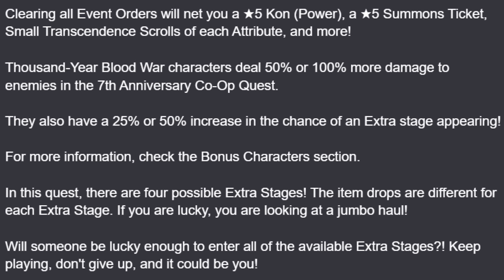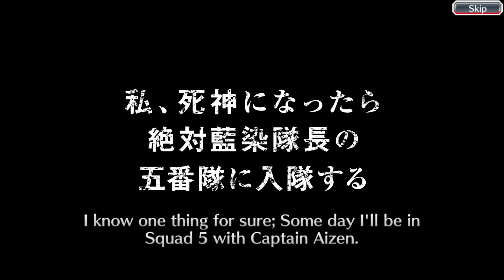THESE REWARDS ARE AMAZING! 7TH ANNIVERSARY CO-OP QUEST! Bleach: Brave Souls!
Video Title: THESE REWARDS ARE AMAZING! 7TH ANNIVERSARY CO-OP QUEST! Bleach: Brave Souls!